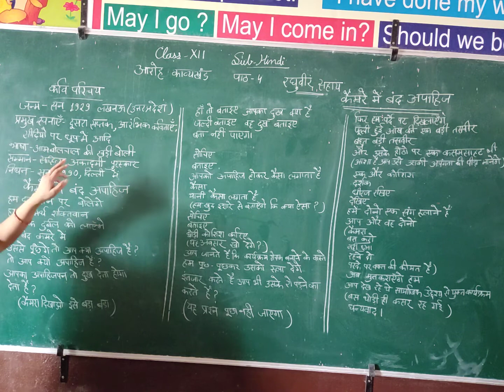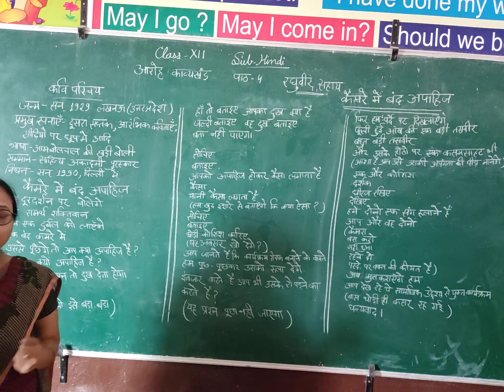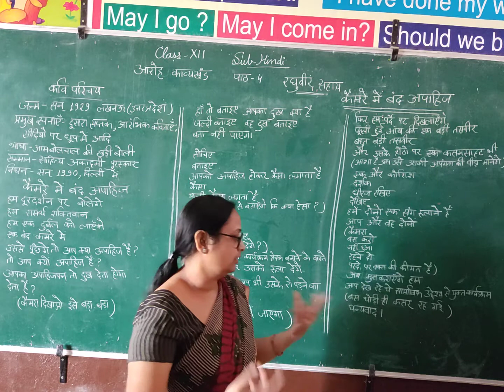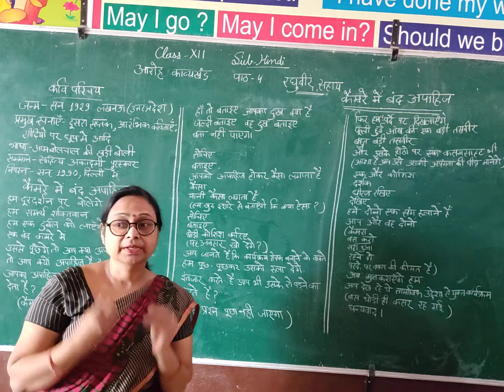Class- 12th Hindi Ch- 4 ,Raghuveer Shaye